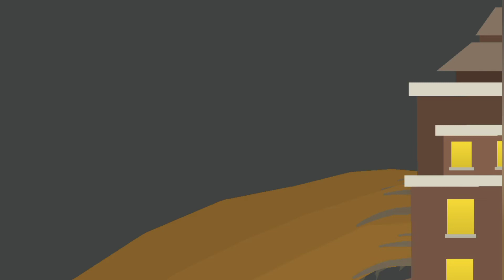godzilla ultima vs king ghidorah(remeke)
godzilla s.p and ghidorah by @blackdragon-03 musica de fundo por @PapyrusDaBatata